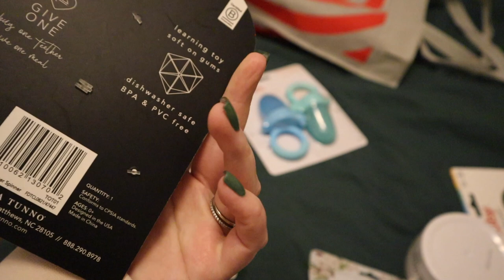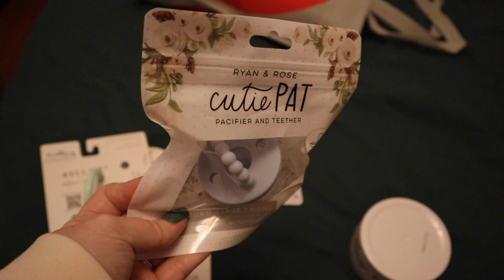DAY IN THE LIFE OF A PREGNANT WORKING MOM | WORKING MOM DAILY ROUTINE WHILE BEING 17 WEEKS PREGNANT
Being a working mom hits differently when you are pregnant, and I'm not going to lie it takes a lot out of me on the daily basis. I got through a surprising amount of things on list this day, which isn't happening often. This is a typical day in my life now that I'm pregnant. I over pack my food, and I usually don't eat dinner because my stomach has grown 3 times the morning size that I can't fit anything else in there. But I do spend the day eating really well! If you want to see a what I eat in a day as a pregnant working mom, let me know and I can film that!